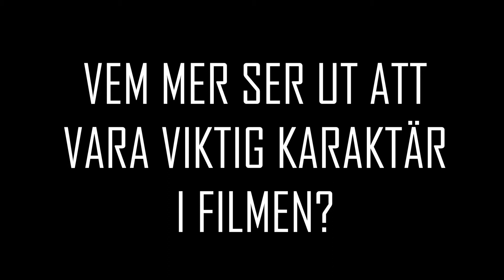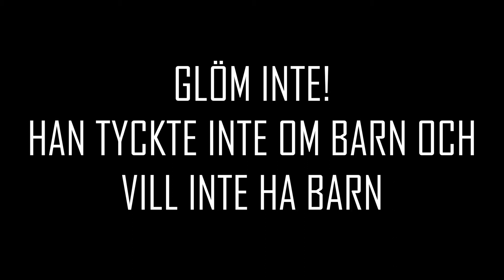FILMREVIEW DEL 2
Det här är del 2 av FILM REVIEW - Engelska uppgiften jag har gett till mina elever i Högstadiet.

Visuell tydligt om vad som kan innehålla när man skriver/pratar om en huvudkaraktär